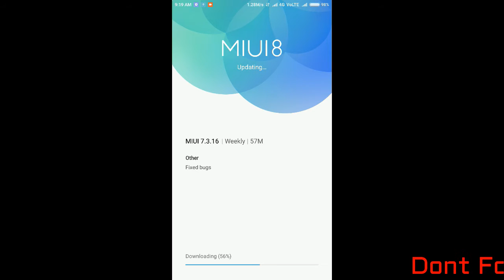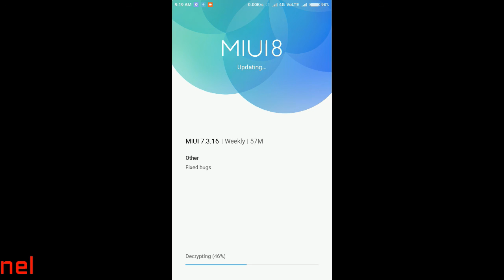MIUI 8 Global Beta ROM 7.3.16 Weekly Update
Highlights
MIUI Forum
Optimization - Original images are uploaded by default (03-09)
Fix - Banner wasn't displayed correctly on Mi MIX
Fix - The app was force closed when several images were uploaded (03-09)
Fix - Forum app crashed in some cases (03-09)
Fix - Threads of other people were sometimes displayed instead of the required threads (03-09)
Fix - No prompts were shown for double tapping to go on top (03-09)
Fix - Couldn't save images in some cases (03-09)

App Lock
New - Option for hiding the content of notifications on Lock screen (03-16)

How to fix RegSvr32 error 0x80070005 The module was loaded but the call to DllRegisterServer failed

How to turn off Disable windows 7 system update/